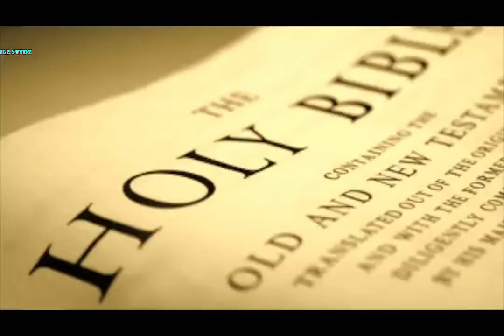Jaisi Karni Vaisi Bharni जैसी करनी वैसी भरनी Hindi Christian Short Sermon By Stanley Macwan HOLY SPI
हिन्दी शॉर्ट मेसेज
जैसी करनी वैसी भरनी

एक मच्छर इन्सान का खून पिता है और एक दिन उसी खून मे मर भी जाता है। एक कुत्ता गाड़ियों के पीछे काटने के लिए भोंकता हुआ भागता रहेता है और एक दिन उसी गाड़ी के नीचे कुचलकर मर जाता है। करनी का फल है, कैसे?